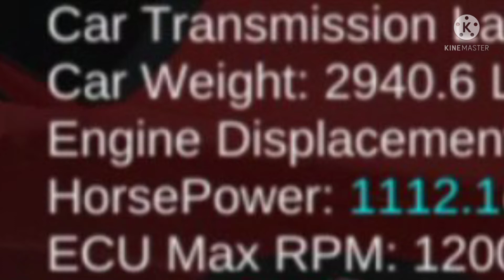restoring 240sx gone wrong